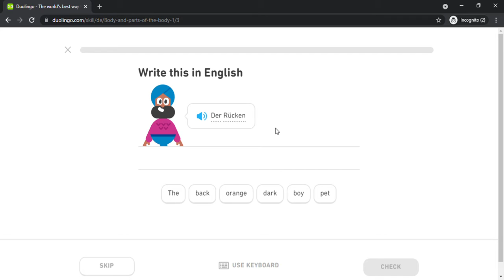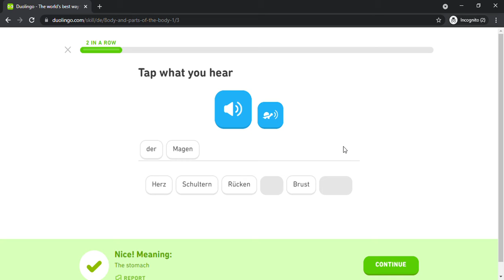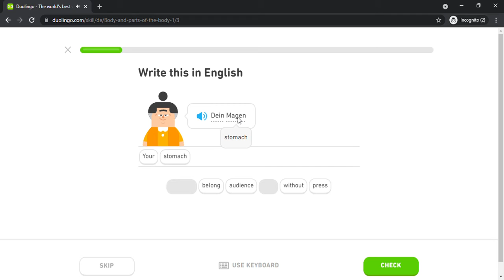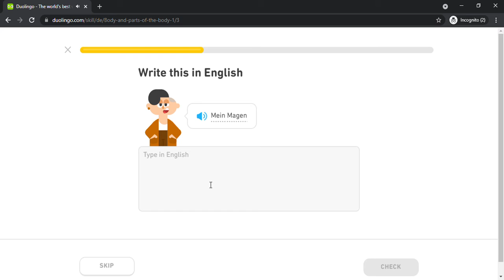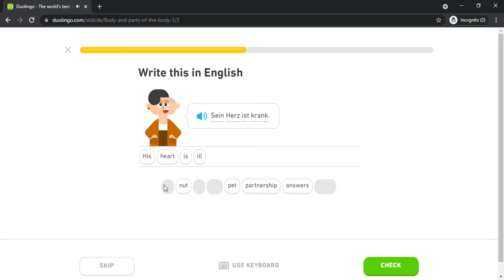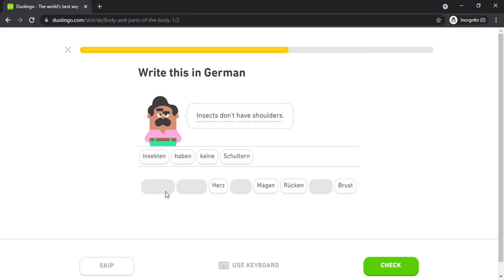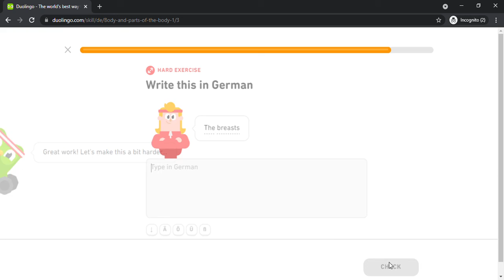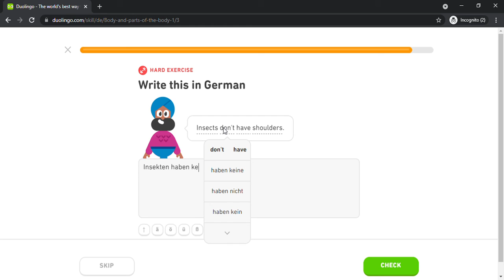Duolingo #705 German - English (Part 11 - Body 1)